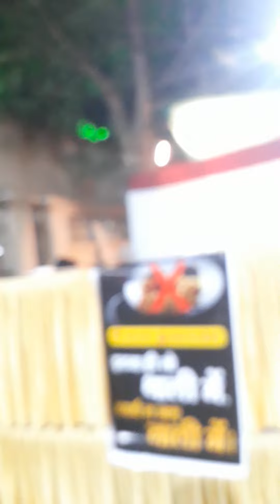kaand sunder hona chahiye